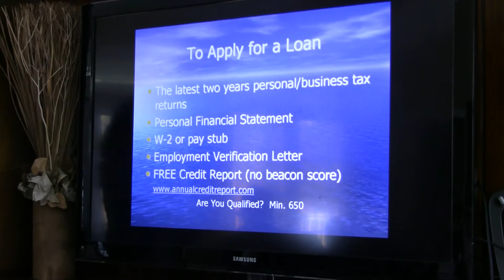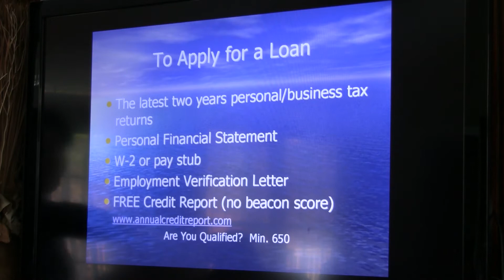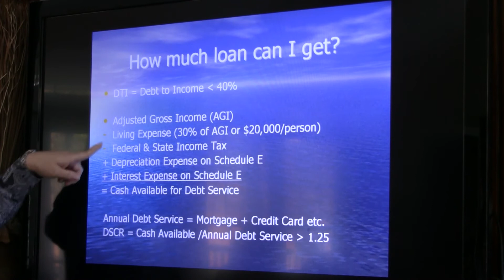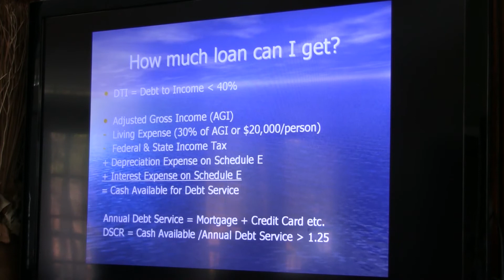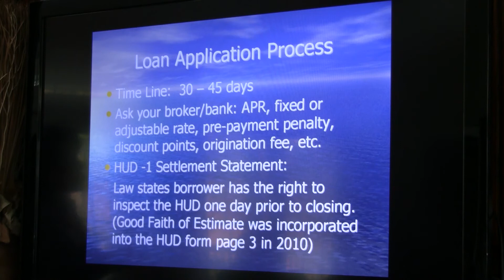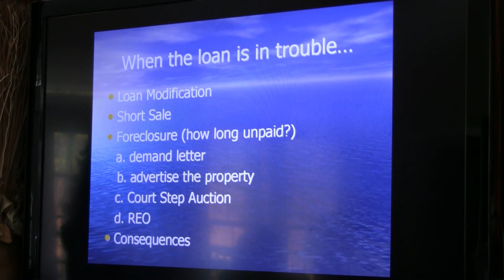realestate seminar atlanta168摄制 3